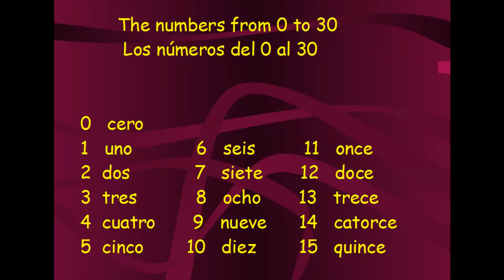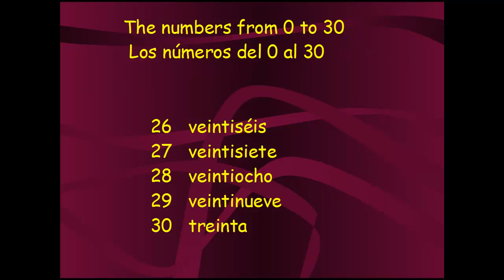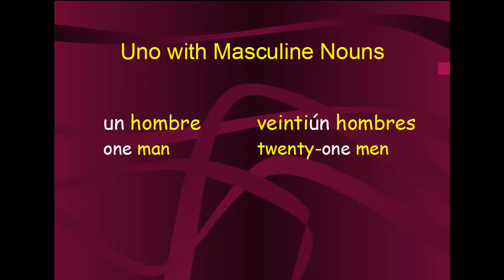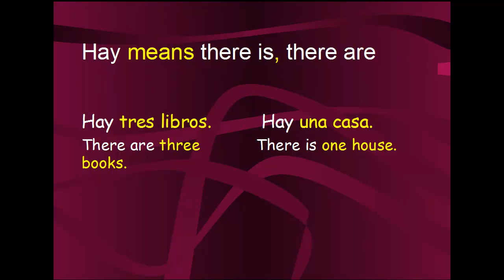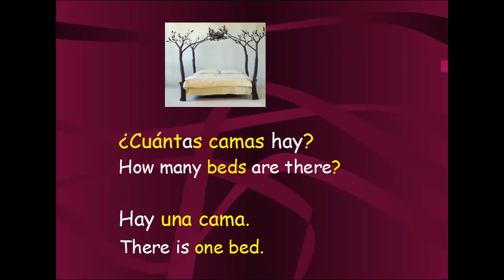Spanish Lesson How to say Numbers 0 to 30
In this Spanish Lesson you will learn the numbers from 0 to 30 in Spanish. You will learn how to count in Spanish.